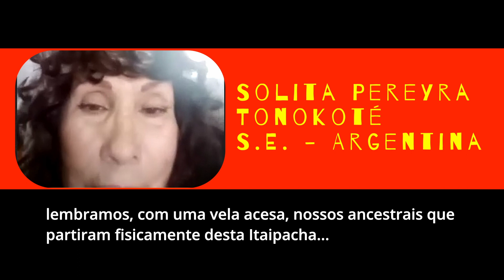3° FAÍSCA: Ancestros... por Solita Tonokote para DIVERSIDADE INDÍGENA VIVA - 1° FOGUEIRA DIGITAL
EBOOK_GRATUITO no link no primeiro comentário abaixo👇

✅ Solita Pereyra, autoridad máxima del pueblo Tonokoté, ubicado en la provincia de Santiago del Estero (Argentina) y con mas de 10.000 años de antigüedad.

Esta é a 3° FAISCA da  1° FOGUEIRA DIGITAL com marco do projeto DIVERSIDADE INDÍGENA VIVA - proposto pela ONG THYDEWA e apoiado pelo IBERCULTURAVIVA.

(PORTUGUES)
DIVERSIDADE INDÍGENA VIVA É uma COMUNIDADE COLABORATIVA DE APRENDIZAGEM AUTODIRIGIDA composta por indígenas de diferentes etnias de: Argentina, Brasil, Equador e convidados. Todos dialogam sobre a diversidade das sabedorias indígenas vivas que inspiram, e podem inspirar mais ainda, a nova humanidade que nasce.
A COMUNIDADE é para promover partilhas e intercâmbios, aprendermos juntos, fortalecer nossas capacidades e produzir juntos MENSAGENS - SEMENTES para nossa atual humanidade. Contamos com o apoio da ONG Thydewa e do PROGRAMA IBERCULTURA VIVA.

(ESPAÑOL)
DIVERSIDAD INDÍGENA VIVA es una COMUNIDAD COLABORATIVA DE APRENDIZAJE AUTODIRIGIDA conformada por pueblos indígenas de diferentes etnias de: Argentina, Brasil, Ecuador e invitados. Todo diálogo sobre la diversidad de sabidurías indígenas vivas que inspiran, y pueden inspirar aún más, a la nueva humanidad que nace.
La COMUNIDAD es promover el compartir y los intercambios, para que aprendamos juntos, fortalezcamos nuestras capacidades y juntos produzcamos MENSAJES - SEMILLAS para nuestra humanidad actual. Contamos con el apoyo de la ONG Thydewa y el PROGRAMA IBERCULTURA VIVA.

1° FOGUEIRA DIGITAL contou com:
1)  Saant Marian, Lauro Jerónimo (Shuar - Ecuador)
2) Solita Pereyra, Tonokoté (Santiago del Estero – Argentina)
3) José Atupaña Guanolema (Kichwa de la Nación Puruhá, Ecuador)
4) Angel Ramirez Eras (Pueblo Palta - Ecuador)
5) Mariela Tulian (Argentina)
6) Yamanura Shuar (Equador)
7) Itamirim Tupi Guarani (SP - Brasil)
8) Weramoru Tupi Guarani (SP - Brasil)
9) Horopakó - Carina Desana (AM - Brasil)
10) Nhenety Kariri-Xocó (AL - Brasil)
11) Maria Pankararu (PE - Brasil)
12) Sebastián Gerlic (BA - Brasil)

A diversidade é grande... participações desde o Xingu, desde a Amazonia, do Nordeste, de São Paulo... e no só Brasil... De Mendoza, Córdoba, Chaco... desde a hoje Argentina subindo pela cordilheira... passando pelo Centro do Mundo, Montanhas, Selvas, Rios, Mar... Línguas, Cosmovisões, sabedorias, ancestralidade, espiritualidade... para um novo tempo, uma nova terra, um renascer da Humanidade.

RECOMENDAMOS QUE OS INTERESSADOS POSSAM ASSISTIR A LIVE INTEIRA, QUE ESTA DISPONÍVEL NESTE CANAL, UMA FOGUEIRA DE MAIS DE 2 HORAS DE ONDE EXTRAÍMOS ALGUMAS FAÍSCAS COMO ESTA.
A FOGUEIRA ACONTECEU EM VARIOS IDIOMAS, PREDOMINANTEMENTE O ESPAÑOL E O PORTUGUES, por isso, estamos editando FAÍSCAS e CHISPAS e colocando letreiros (legendas, subtítulos) em ambas linguas.
Com articulações de Nhenety Kariri-Xocó no Brasil, Mariela Tulián (@marielatulián) em Argentina e Angel Ramirez del Pueblo Palta em Equador (Centro de Investigaciones Interculturales y Desarrollo Ecológico y Cultural GUANCHURO Com o apoio do PROGRAMA @iberculturaviva

mensagensdaterra é um CANAL que nasce de uma parceria entre indígenas e não indígenas, muitas das pessoas ligadas a um par de projetos de producao de documentarios e de suas ações de diálogo com o público como
Com a chegada da pandemia aumentamos nossos trabalhos de fortalecimento da expressão consciente dos indigenas do Brasil e da Abya Yala; suas partilhas e intercambios com pessoas do mundo todo. Contribuimos com a apropriação com identidade das ferramentas digitais... visitem nossas PLAYLIST e nossas atividades; sinta-se a vontade de nos contatar, somos receptivos.
Continuamos a nos perguntar sobre:
Que humanidade, que Planeta queremos?
Que está acontecendo com nossa Mãe Terra? O que é que ela esta falando? Como entender a suas MENSAGENS e como guiar nossas mudanças culturais para o bem-viver de todos os seres?
O que podemos aprender dialogando na DIVERSIDADE; quais sao as lições que os povos nativos podem nos partilhar para inspirar o renascimento da humanidade?
Porque tanta violencia? tanta descriminação? Tanta injustiça?...
Quais sāo as tuas perguntas? partilhem!
Gratos,